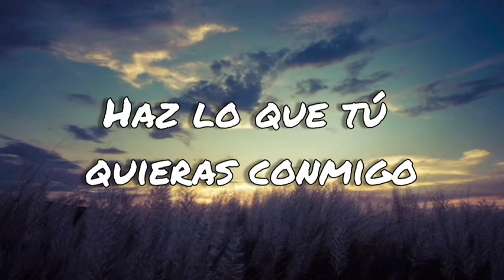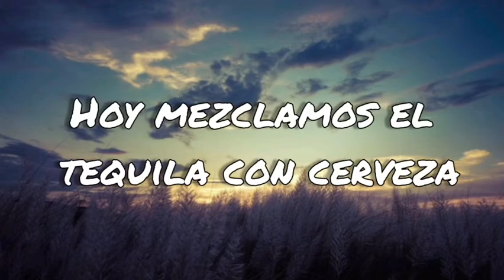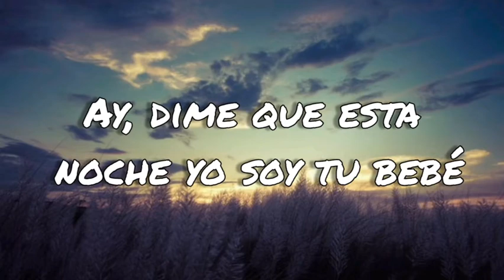Miénteme - TINI, Maria Becerra (letras/lyrics)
MIENTEME LETRAS

Dale, miénteme
Haz lo que tú quieras conmigo
Dime que esta noche yo soy tu bebé
Y mañana somos amigo', amigo'
Porfa, miénteme
Y mañana somos amigo', amigo' (Lady)
¿Quién dijo amigo'?
Si te conozco mucho más sin la ropita
Sé que tienes ganitas de estar conmigo
Aunque cuando alguien te ve, me dices amiguita
Sé qué tú necesita'
Si las miradas mataran, tan-tan-tan
Tú y yo no estaríamos vivos papi, nah-nah-nah
Cuando estamos acompañados, solo es bla-bla-bla
Pero si estamos solitos, es mucho muah-muah-muah
(TINI, TINI, TINI)
Dale, miénteme
Aunque mañana somos amigo', amigo'
Porfa, miénteme
Estoy más clara que el agua
Las ganas se me suben a la cabeza
Hoy mezclamos el tequila con cerveza
Porque yo sé que en el fondo a ti te gusta
Dale, confiensa
Porque si me besa'
Solo confiensa
Dale, miénteme
Dime que esta noche yo soy tu lady
Porfa, miénteme
Y mañana somos amigo', amigo' (amigo')
¿Qué importa?
Ya tú sabe' que esta noche es bien corta
Tú y yo estamos pa' vivir el momento
¿Qué nos importa? (Porfa)
TINI, TINI, TINI
Las nenas de Argentina (porfa)
La-La-Lady
La-La-Lady
Muah